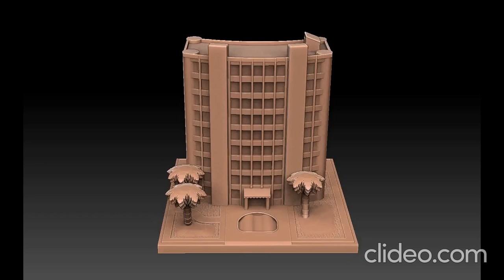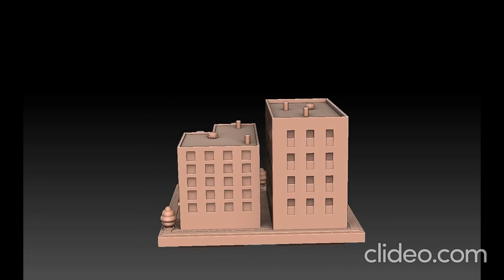SimCity 2000 3d-printable Buildings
Work in progress:
Been working periodically on a complete 3d-printable set of buildings based off of the buildings in SimCity 2000. Presently, I'm finishing up the Dense Residential sub-set. A whole bunch of apartment complexes, condominiums and skyscrapers. Rendered here are a couple of them in no particular order.

And in case anyone's wondering about the level of detail: The buildings are intended to be printed at roughly 6mm scale, so in other words tiny. Palm trees HAVE to look like that in order to print properly at that scale...